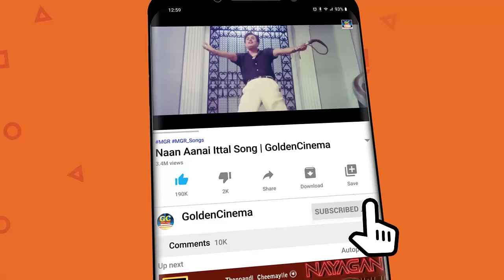1960s - 1970s வெளியாகி மாபெரும் வெற்றி பெற்ற பாடல்கள் | 1960s - 1970s Old Superhit Songs | Love HD